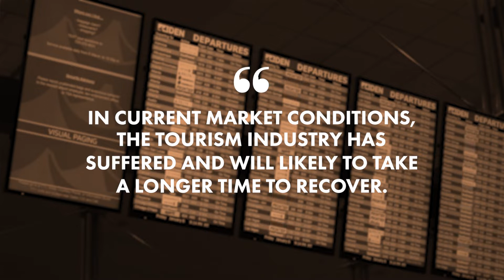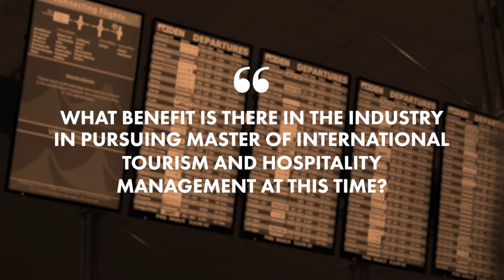Q&A with Dr Zahra Pourabedin: Master of International Tourism and Hospitality Management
Dr Zahra Pourabedin opens up and shares answers to common questions about the Master of International Tourism and Hospitality Management at James Cook University in Singapore — including the benefits of the program and how it differs from other courses.

Find out more about our Master of International Tourism and Hospitality Management